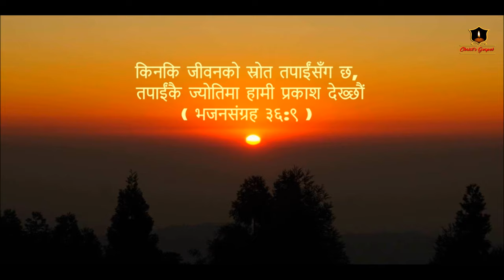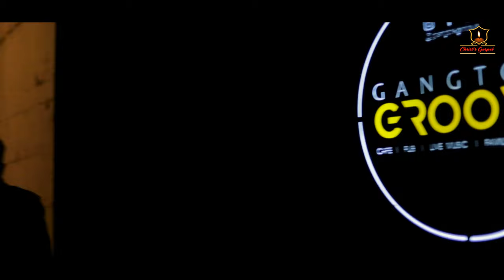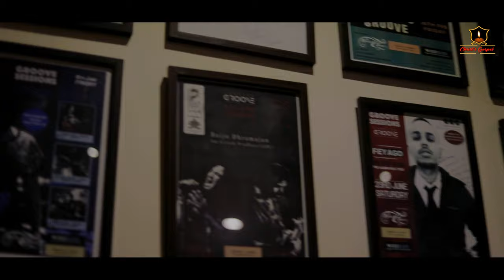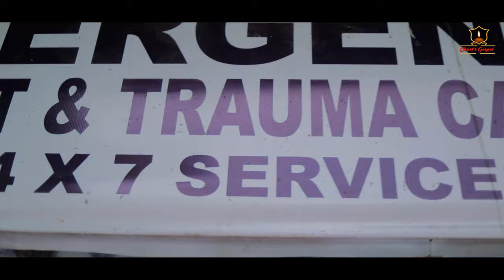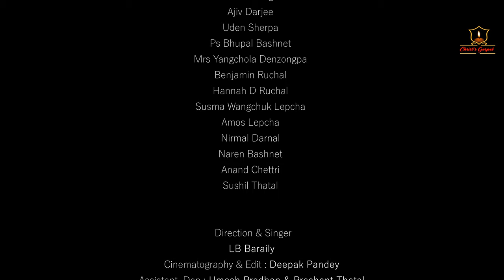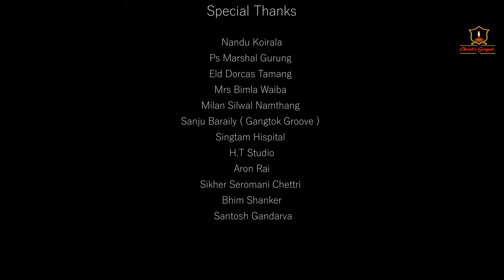NEW NEPALI CHRISTIAN MOVIE "SROTH JIWAN KO" 2021|| LB BARAILY|| WITH ENGLISH SUBTITLE ( SHORT FILM )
NEW NEPALI CHRISTIAN MOVIE 2021
स्रोत जीवनको || नेपाली चलचित्र
ENGLISH SUBTITLE CAN ON OR OFF.
The Purpose of this channel is to present the Gospel of Christ Jesus, our Savior, to all the Nations,
NEW NEPALI  GOSPEL MOVIE 2021 "SROTH JIWAN KO"

MOVIE : "SROTH JIWAN KO" NEW NEPALI GOSPEL MOVIE 2021
DIRECTOR : LB BARAILY
SINGER : LB BARAILY
LYRICS & COMPOSITION : SAM PHILIP
ARRANGEMENTS, MIXING & MASTERING : SANDEEP BANTAWA RAI
RECORDIST: SIKHER SIROMANI CHETTRI
CINEMATOGRAPHY & EDITING : DEEPAK PANDEY  CHETTRI
STORY WRITEN BY : KRISTA TSHETEN LEPCHA
CAST : SUBASH MAJI, AJIV DARJEE, UDEN SHERPA, JENIFER LOHAGUN, LB BARAILY  & SONTOSH GANDARVA
Special Thanks :  Raghu, Subash Luhagun, Dishan Lagon, Keshav Gazmer, Tula Shankhar, Kailash Baraily and all Teams of Sroth Jiwan ko.
I would like to say “thank you” to all my SUBSCRIBERS, from the bottom of heart for  your likes, comments, sharing and everything on behalf of this channel "Christ's Gospel".

The primary purpose of all contents, uploaded in this channel is to glorify the name of our blessed Lord JESUS CHRIST and to reach the Nepali speaking Christian and non-Christian audiences  with this audio video resources.

Keep Loving this Nepali Christian Media and

We do upload all videos in this channel with full Digital Copyrights of ourselves or provided by different owners officially.

Releasing many more Christian Songs and Videos..in coming days

With Warm regards and loving greetings in the blessed name of Lord Jesus Christ,
Christ's Gospel